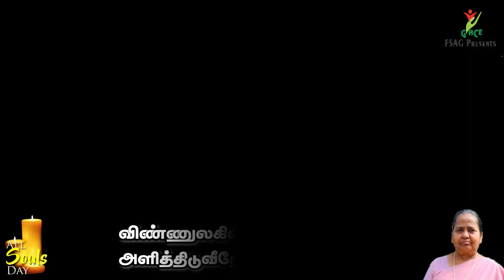மண்ணுலகில் வாழ்ந்து இறந்த உமது அடியார்களுக்கு | GACE Creations | X Paulraj | Sr A Mary Stella FSAG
A devotional song by GACE Creations.
Many of the FSAG Sisters composed and written these songs and music direction by Mr.X Paulraj

Copyrighted by GACE Creations